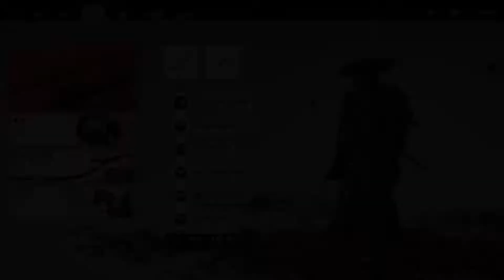유나 설화중 알탄과의 전투 - 고스트 오브 쓰시마 Ghost of Tsushima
2장 유나 설화중 알탄과의 전투..
망령 기술 쓰는건 반칙이지만, 죽고싶지 않아.